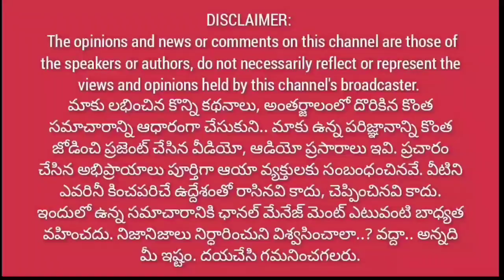ప్రతిష్టాత్మక సభల్లోనే పత్తాలేని జనం..|| వెలవెలబోతున్న సీఎం, మంత్రుల సభలు || ఎందుకిలా🤔@1waynews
ప్రతిష్టాత్మక సభల్లోనే పత్తాలేని జనం..|| వెలవెలబోతున్న సీఎం, మంత్రుల సభలు || ఎందుకిలా🤔‎@1 Way News